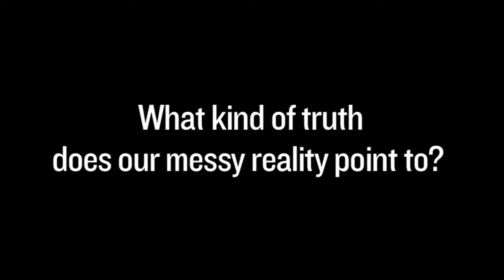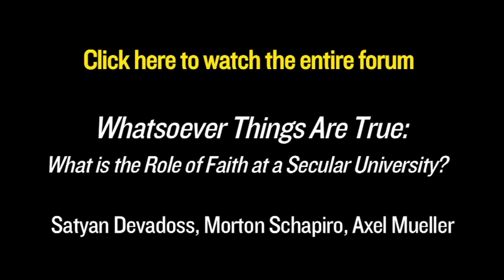Satyan Devadoss on the mess of reality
Math professor, Satyan Devadoss, highlights the mess of reality and the need for a story that can handle it at The Veritas Forum at Northwester, 2014.